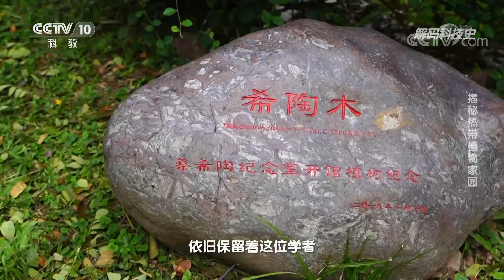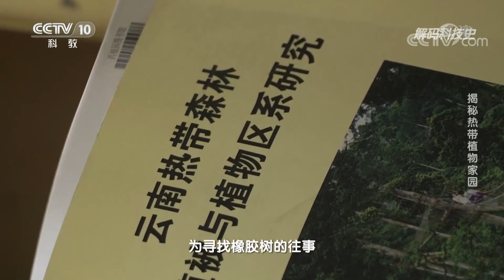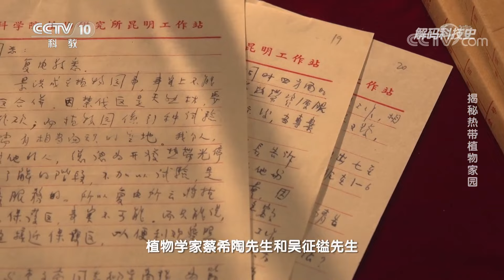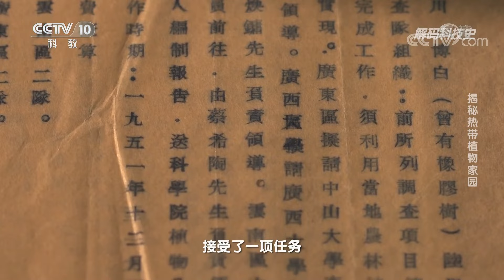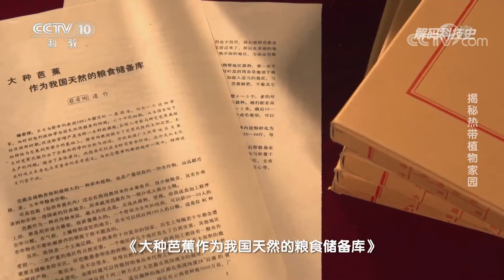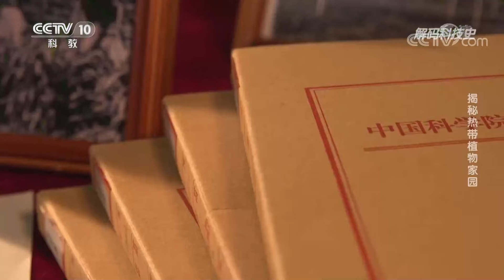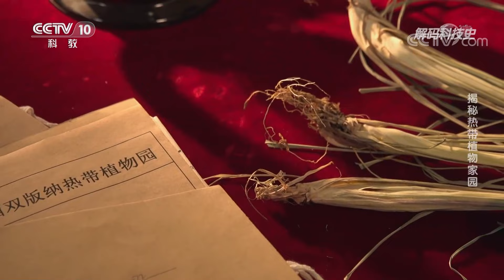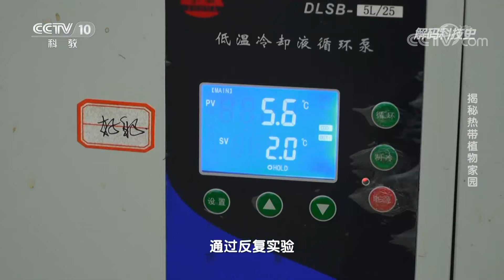于无声处——揭秘热带植物家园 20221030 |《解码科技史》CCTV科教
本期节目主要内容：自二十世纪五十年代以来，蔡希陶等一批科学家致力于对中国热带植物资源的调查和开发利用。他们为新中国找到了可以种植橡胶树的科学证据。为了解决国家需求，培育出多种代粮植物，还找到了珍贵的中药替代资源。本片讲述科学家们围绕着热带植物资源开发和利用的科研故事。